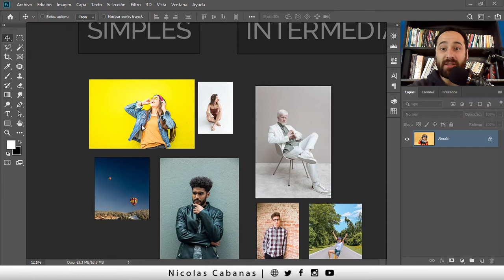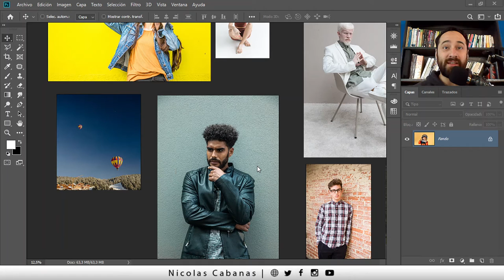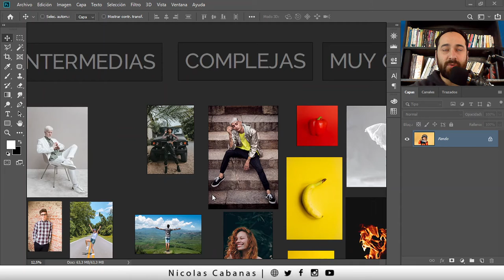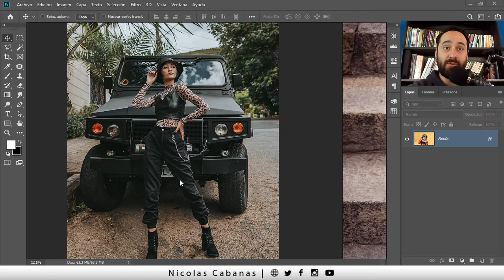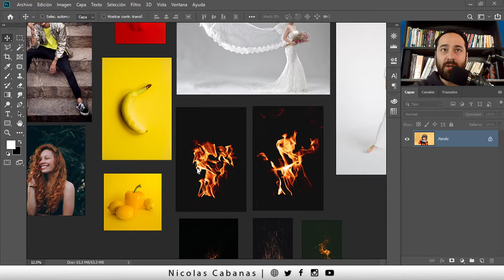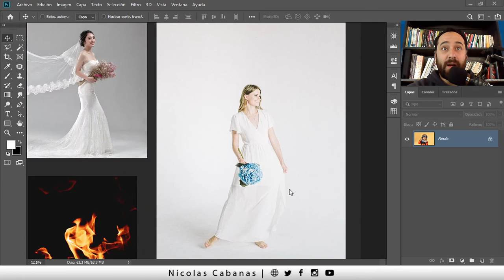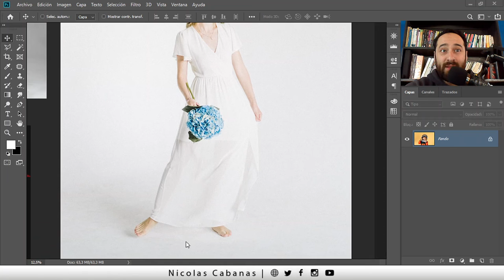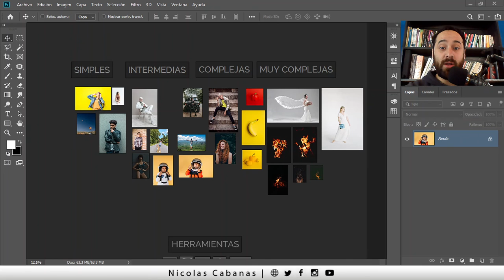Curso Completo sobre Como Quitar Fondo a una Imagen en Photoshop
En este Curso completo de Photoshop te enseño TODOS los trucos, recursos, hacks y combinaciones para eliminar TODO tipo de FONDO de una imagen!

Sobre mi:

Soy Nicolas, diseñador de profesión y apasionado por el Photoshop. Cre que es la herramienta más poderoso para crear imagenes de todo tipo!

Temas relacionados:
como quitar el fondo a una imagen con photoshop cs6,
como quitar el fondo de una imagen en photoshop,
como quitar fondo en photoshop,
como quitar fondo blanco en photoshop cs6,
photoshop como quitar fondo a una imagen,
como quitar el fondo en photoshop,
como quitar un color en photoshop,
como quitar el fondo a una imagen con photoshop cc,
como quitar fondo de una imagen en photoshop cs6,
como quitar el fondo blanco a una imagen en photoshop,
como quitar el fondo de una imagen con photoshop cs6,
como quitar fondo en photoshop cs4,
como quitar color a una imagen en photoshop,
como quitar fondo blanco a una imagen en photoshop,